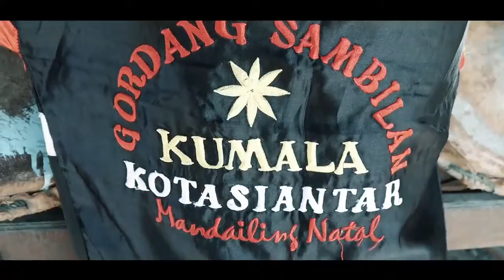Anwar & asmidar_ video klip wedding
mandailing wedding